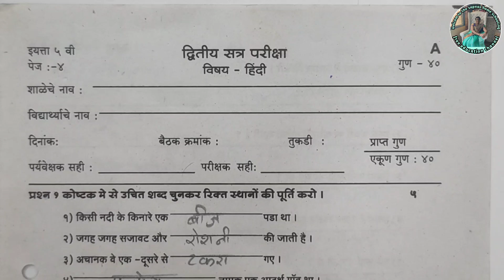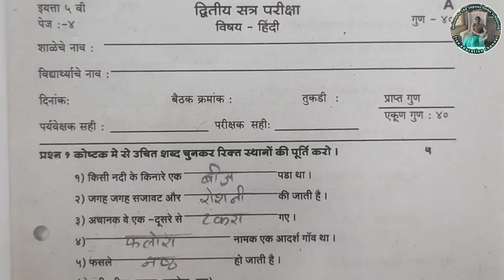5 वी हिंदी प्रश्नपत्रिका व उत्तरपत्रिका